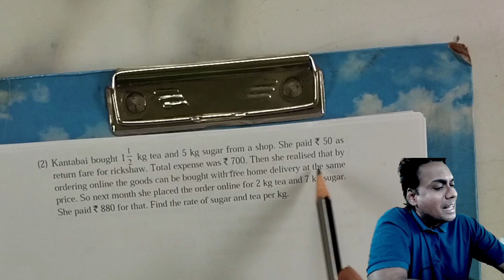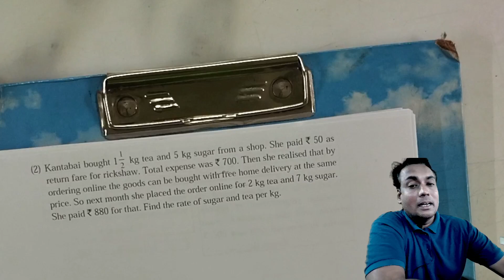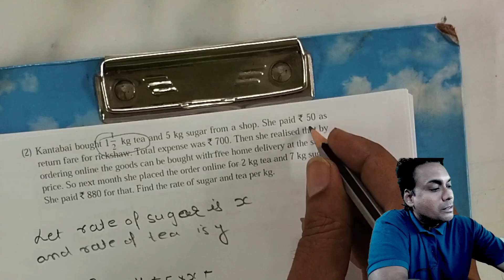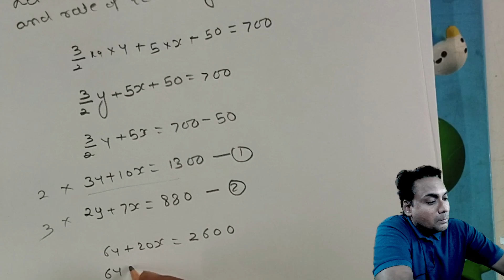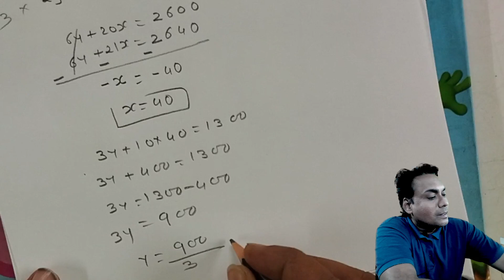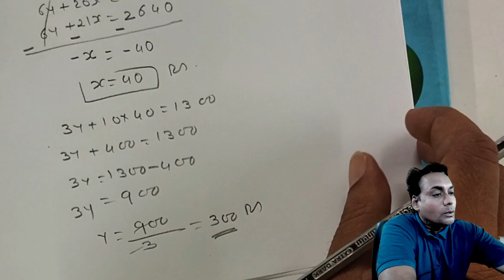Kantabai bought 112 kg tea and 5 kg sugar from a shop. She paid ` 50 asreturn fare for rickshaw. Tot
Kantabai bought 1 1/2 kg tea and 5 kg sugar from a shop. She paid ` 50 as
return fare for rickshaw. Total expense was ` 700. Then she realised that by
ordering online the goods can be bought with free home delivery at the same
price. So next month she placed the order online for 2 kg tea and 7 kg sugar.
She paid ` 880 for that. Find the rate of sugar and tea per kg.